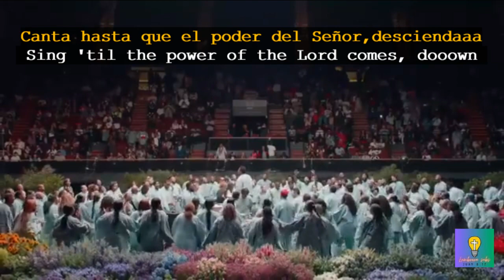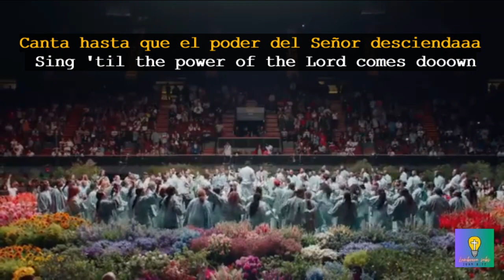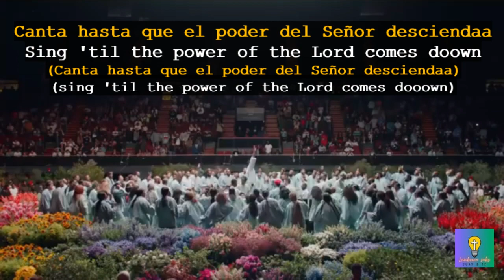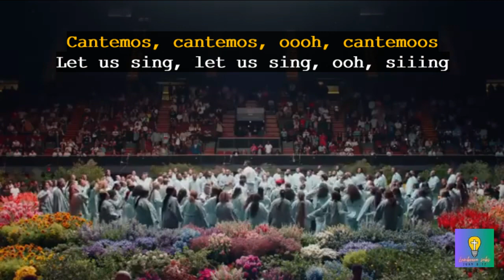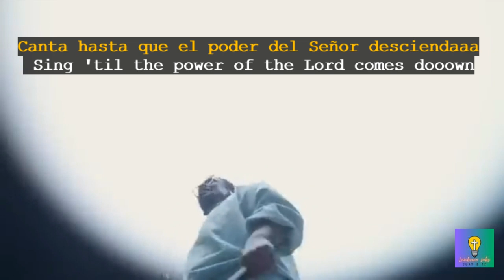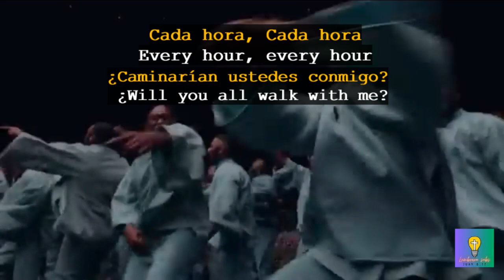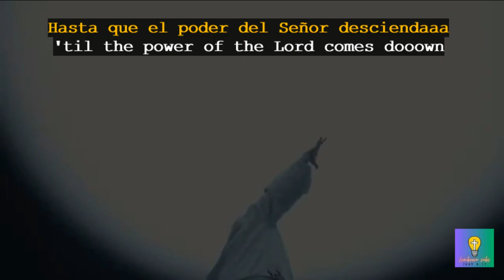Dios necesito de ti a cada minuto | Gospel Sunday Service Choir - Every hour - Sub español e Inglés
Un video de un asombroso coro para alabar al Señor traducido para ustedes, Dios les bendiga. La música y el video no me pertenecen, todo el crédito es para los respectivos autores.
Esto es una canción de Sunday Service Choir y Kanye West.
Por favor apoyenlos en su canal.
A video of an amazing choir to praise the Lord translated for you, God bless you.
This is a song from Sunday Service Choir and Kanye West , please support them on their Channel.